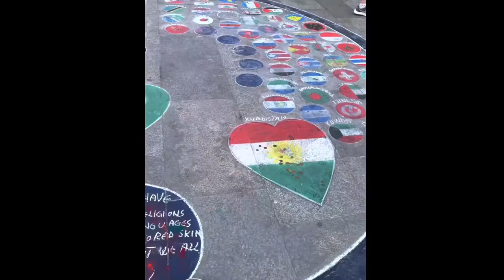Our trip to Cologne